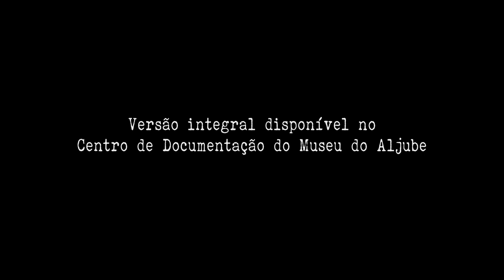Vidas Prisionáveis - José Mário Branco Teaser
Cantor Compositor Resistência Luta Prisão Exílio Tortura PIDE Estado Novo Salazarismo